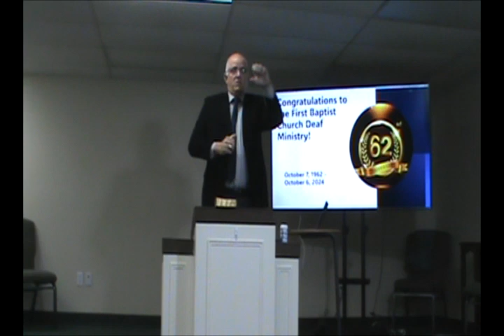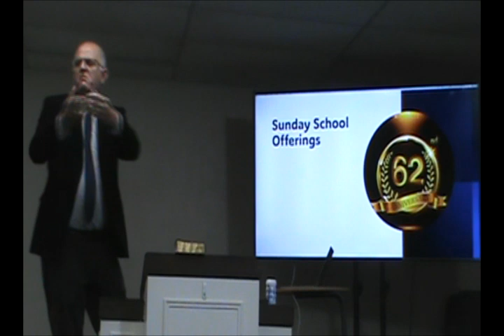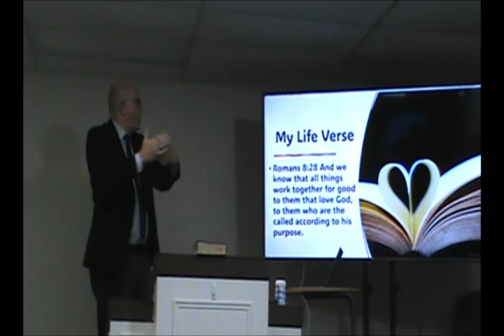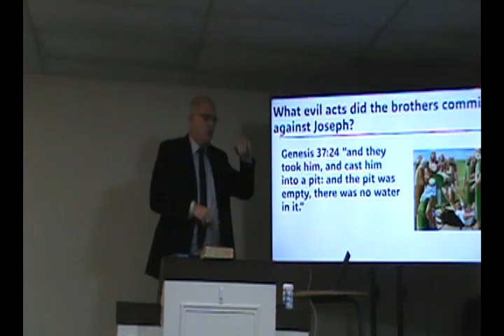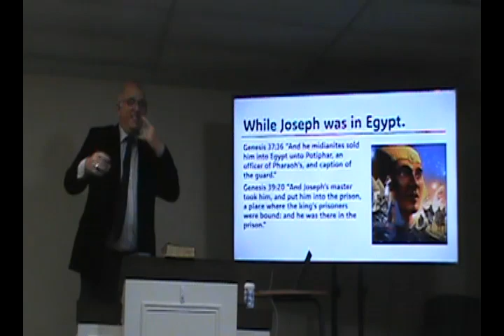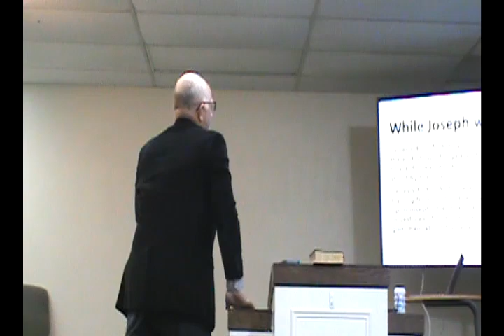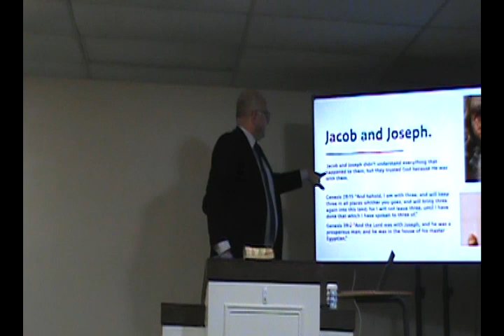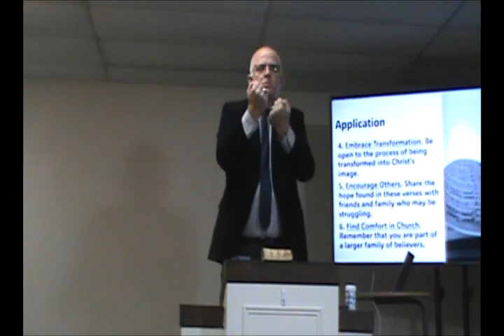Deaf Department 62nd Anniversary Part 1 ASL only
Preached by Bro. Jason Maloney at First Baptist Church of Hammond, IN on October 6, 2024